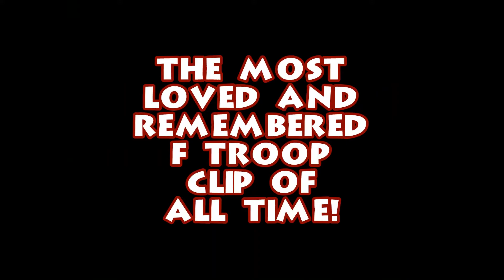F Troop theme song - lyrics on screen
A classic western comedy that you can sing along with!  With TWO bonuses included!

F Troop theme written by William Lava, Irving Taylor and Frank Comstock.